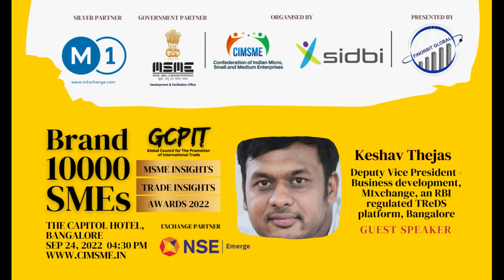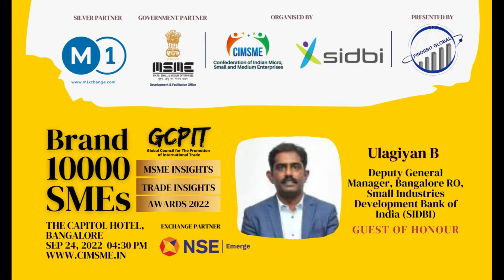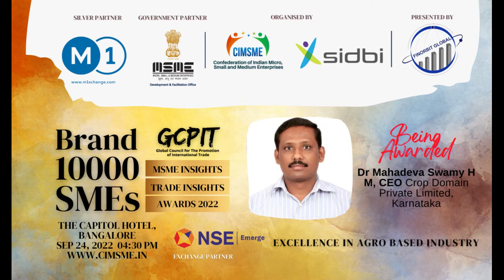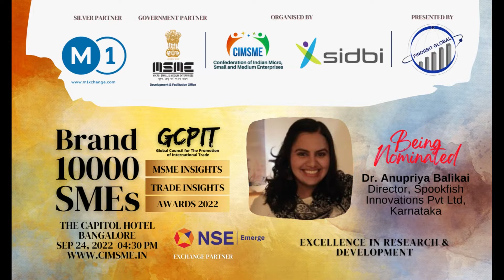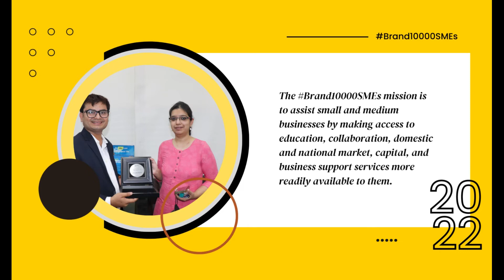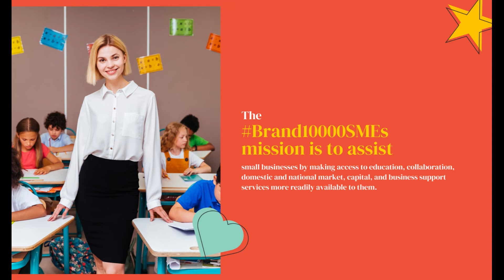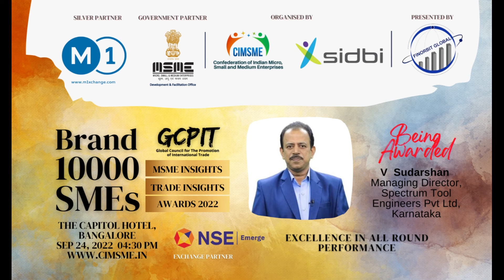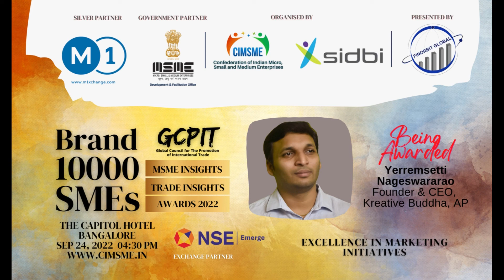Opening Ceremony of Brand10000SMES 2022 Karnataka Edition on 24th Sept'2022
Confederation of Indian Micro, Small and Medium Enterprises, Global Council for the Promotion of International Trade, SIDBI (Regional Office Bangalore), MSME Development and Facilitation Office Bangalore (MSME DFO Bangalore), NSE Emerge (Exchange Partner), Finorbit Global, M1xchange, an RBI regulated TReDS platform (Silver Partner) jointly present “Brand10000SMEs 2022” Karnataka edition on 24th Sept’2022 at The Capitol Hotel, Bangalore.

The event will be hosting officials from Electronic City Industries Association, Karnataka Corrugated Box Manufacturers Association, Peenya Industries Association, Karnataka Small Scale Industries Association (KASSIA), North Karnataka Small Scale Industries Association (NKASSIA), Rajajinagar Industries Association, Machohalli Industries Association, BANCIA, BACASIA, Korea & Denmark Trade Consulates, Angel Networks and MSMEs across India.

The Brand10000SMEs mission is to assist small businesses by making access to education, collaboration, domestic and national market, capital, and business support services more readily available to them.

Through this mission, SMEs will learn skills such as business plan development, problem-solving, financial management, research and development, product and project management, marketing, employee management, innovation management and digital transformation.

The mission will open doors for SMEs to learn from and be mentored by business owners, as well as provide assistance to those new to entrepreneurship in the form of one-on-one advising.

The Brand10000SMEs which focuses on practical skills that managers can implement immediately in their company. Small business owners will learn new practices that increase their growth, and they will also begin to craft a growth plan that is custom-tailored to their individual businesses.

Brand10000SMEs Awards have been instituted to recognise Micro, Small and Medium Enterprises (MSMEs) for their outstanding contributions/ achievements in select areas and to promote MSMEs initiatives in economic, social and educational areas.

The entries received are throughly scrutinised by an independent Jury comprising of eminent persons and experts who make the final selection for the Award.

Each award winners receive extensive media coverage across 200+ webmedia platforms. Winning of Awards in an indication of the awardees success and attracts recognition by the industry. The recognition encourages the winners and also inspires others to excel in their respective fields.

Confederation of Indian Micro, Small and Medium Enterprises (CIMSME) is a section 8 company based out of Bangalore with its district and state council represented across India. Confederation is a national business network of 27,870+ leading entrepreneurs. Founded in recent past by a group of young entrepreneurs, Confederation enables business owners to learn from each other, leading to greater business success and an enriched personal life.

Global Council for the Promotion of International Trade is an organization based out of India, South Africa, USA, UAE, EU and GCPIT (UK) Limited with board & council member representation across the world to implement relevant major national development strategies, and promote foreign trade, bilateral investment and economic & technological cooperation; carry forward cooperation with overseas trade promotion counterparts; receive overseas high-end trade and economic delegations.